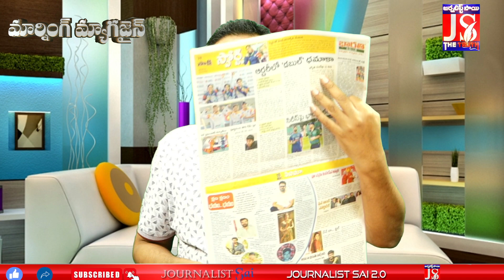వైసీపీ విజయ దుందుభి